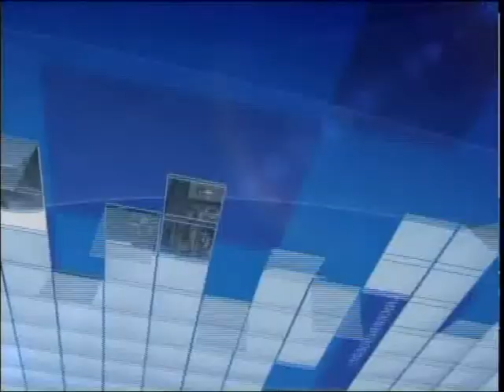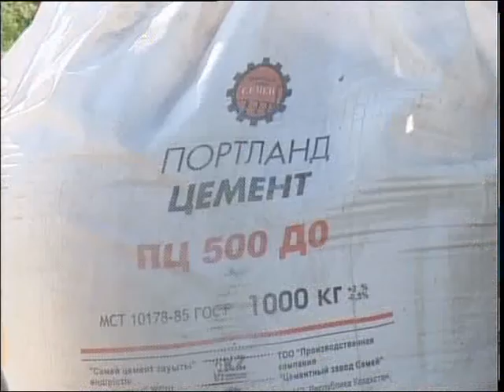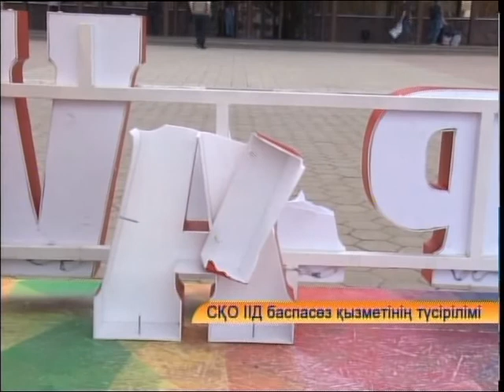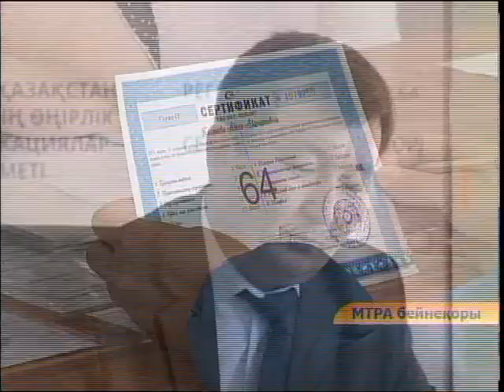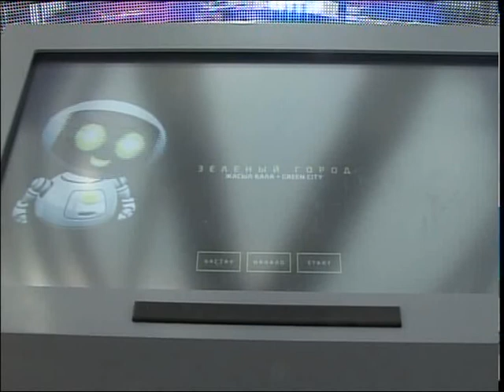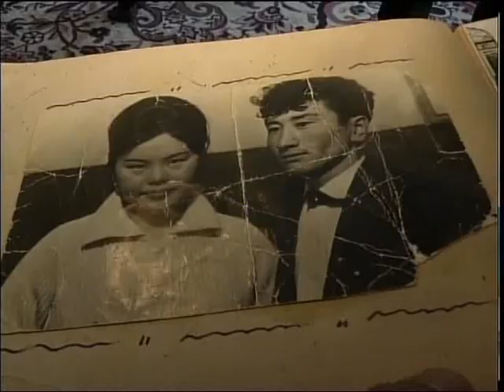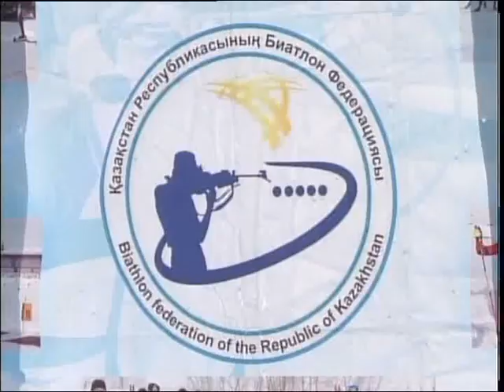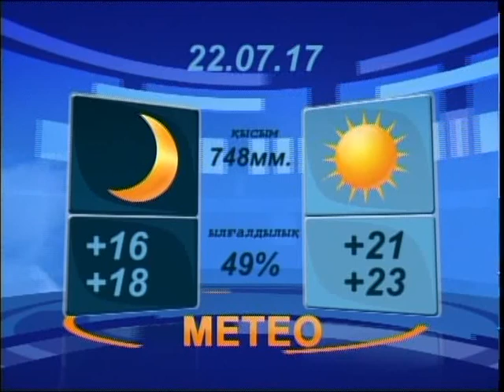Новости вечер каз 210717